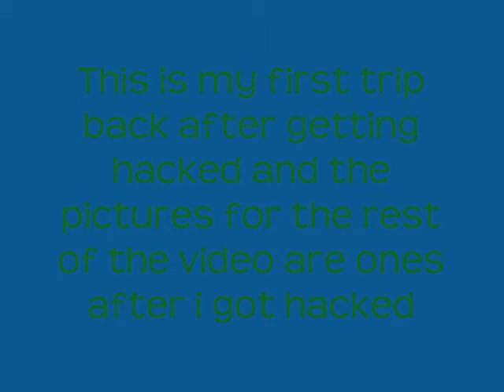DK compilation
Here some pics of some dk trips i have done i missed a lot of pics total i made over 30m+ from here